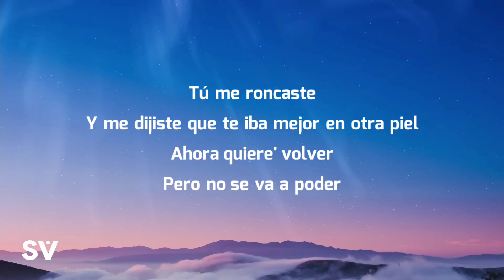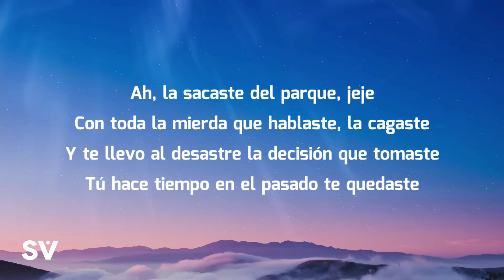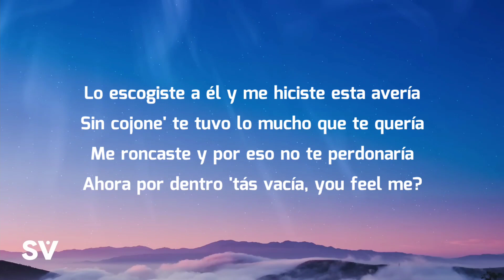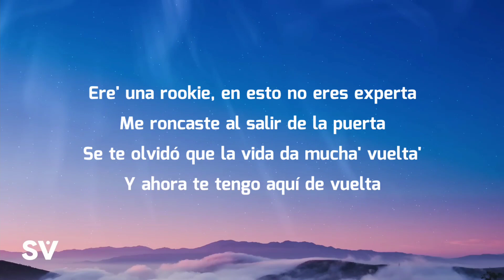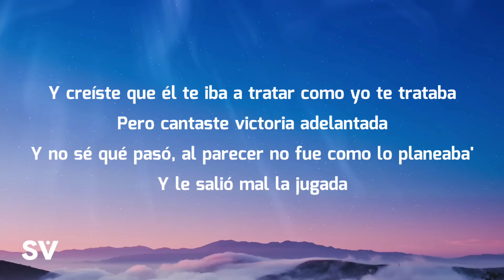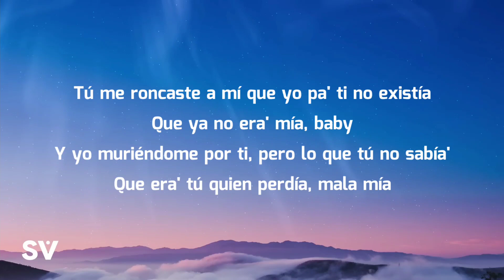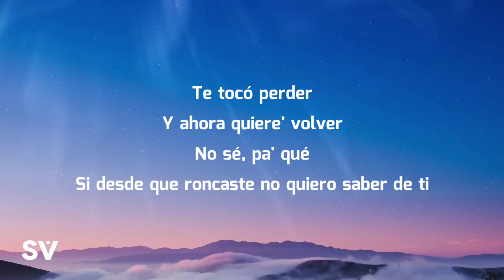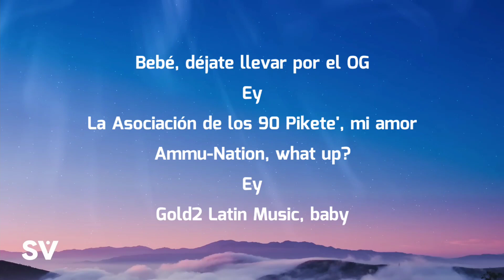Miky Woodz - Me Roncaste (Letra/Lyrics)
[Letra de "Me Roncaste"]

[Intro]
Yapi-yapi-yapi-yap
Yapi-yapi-yapi-yap
Eh-eh
Tú me roncaste
Y me dijiste que te iba mejor en otra piel (En otra piel)
Ahora quiere' volver (Volver)
Pero no se va a poder (No-oh)
Tú me decía' que todo era perfecto con él (Con él)
No sé qué pasó (Oh-oh)
Pero me roncaste (Eh-eh)

[Coro]
Y te tocó perder (Perder)
No sé (No), pa' qué (No)
Si ya yo no quiero saber de ti
Te tocó perder (Perder)
Y ahora quiere' volver (Volver)
No sé, pa' qué (Pa' qué)
Si desde que roncaste no quiero saber de ti (¡Oh!)

[Verso 1]
Ah, la sacaste del parque, jeje (Yeah-yeah)
Con toda la mierda que hablaste, la cagaste (You know it)
Y te llevo al desastre la decisión que tomaste (Eh)
Tú hace tiempo en el pasado te quedaste (Hol' up, wait; y-y)
Y te lo dije que te iba' a arrepentir (Ah)
Desde que tú elegiste huir, ey (Que tú elegiste huir)
Ahora regresa', tus errore' los quiere' corregir (Los quiere' corregir')
No voy con la vanida' a competir, ey (Hol' up)
Lo escogiste a él y me hiciste esta avería (Uh-uh)
Sin cojone' te tuvo lo mucho que te quería (No, no)
Me roncaste y por eso no te perdonaría (What you say?)
Ahora por dentro 'tás vacía, you feel me? (Jajaja)

[Pre-Coro]
Tú me roncaste a mí que yo pa' ti no existía (-tía)
Que ya no era' mía, baby (No-oh-oh)
Y yo (Y yo) muriéndome por ti, pero lo que tú no sabía' (Sabía')
Que era' tú quien perdía (Eh), mala mía (Eh)
[Coro]
Si desde que roncaste no quiero saber de ti (No)

[Verso 2]
Ere' una rookie, en esto no eres experta (Ah)
Me roncaste al salir de la puerta (Yeah-yeah-yeah-yeah)
Se te olvidó que la vida da mucha' vuelta' (Straight up)
Y ahora te tengo aquí de vuelta (Ah, ah, ah; uh, uh)
Y creíste que él te iba a tratar como yo te trataba (Ja, never)
Pero cantaste victoria adelantada (Wait up)
Y no sé qué pasó, al parecer no fue como lo planeaba' (You know it)
Y le salió mal la jugada
(Y lo que no te perdono e' que)

[Pre-Coro]
Tú me roncaste a mí que yo pa' ti no existía (No)
[Coro]
Si desde que roncaste no quiero saber de ti

[Outro]
(No-oh)
Seh-eh-eh
El OG, ey, ey
Miky Woo
(Yapi-yapi-yapi-yap
Yapi-yapi-yapi-yap)
Bebé, déjate llevar por el OG
Ey
La Asociación de los 90 Pikete', mi amor
Ammu-Nation, what up?
Ey
Gold2 Latin Music, baby